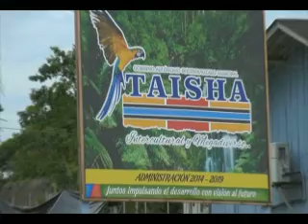ANENTAK PARA INTERNET